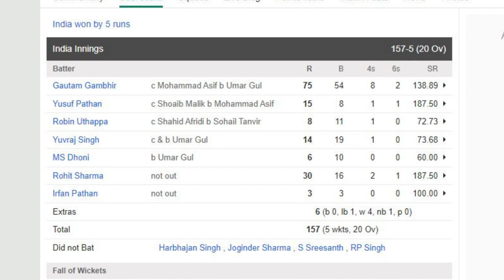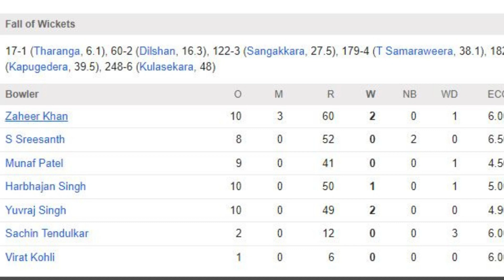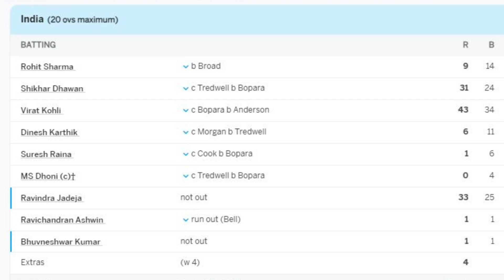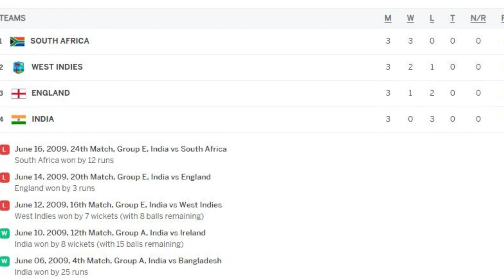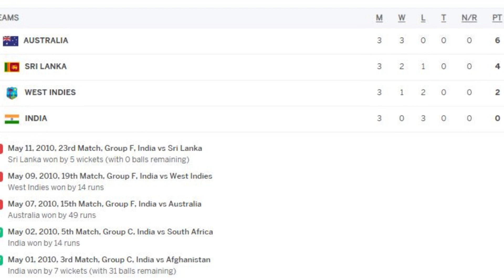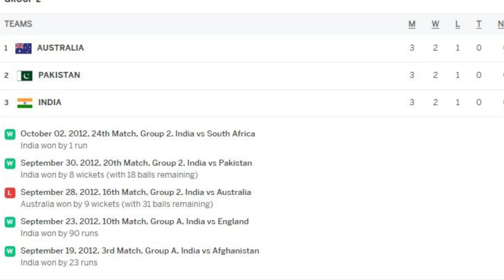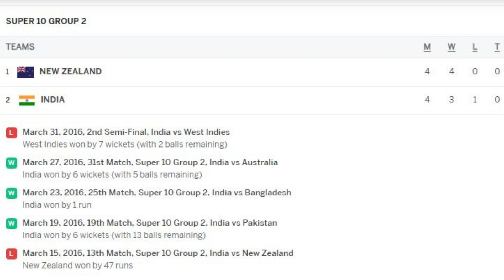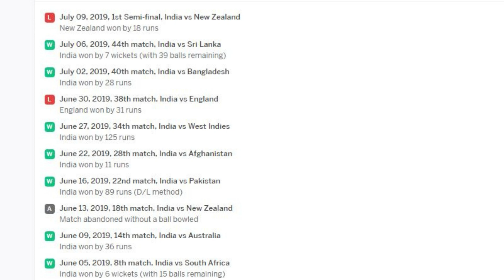HARBHAJAN SINGH AUR GAUTAM GAMBHIR NE KYU KAHA KI MAHENDRA SINGH DHONI NE NHI JITAYA WORLD CUP 2007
HARBHAJAN SINGH AUR GAUTAM GAMBHIR NE KYU KAHA KI MAHENDRA SINGH DHONI NE NHI JITAYA WORLD CUP 2007, WORLD CUP 2011 & CT2013 ||
*ALL INFORMATION SOURCE IS  SOCIAL MEDIA*